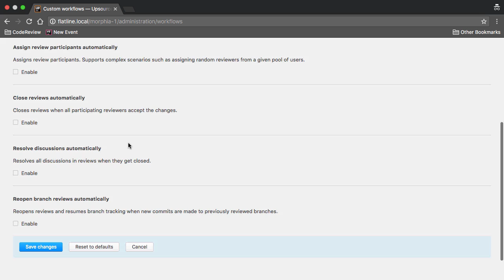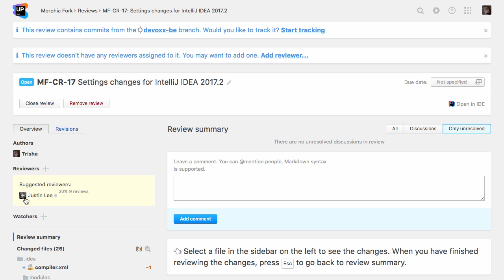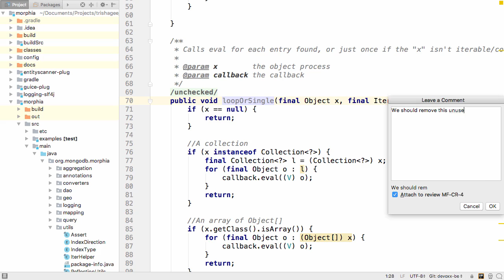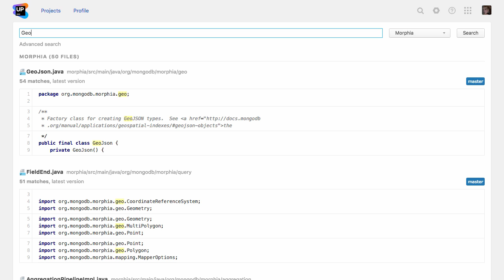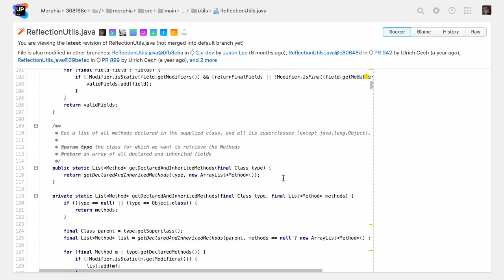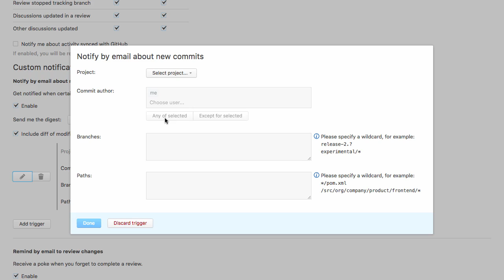Upsource Overview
Upsource is a powerful tool for teams wishing to improve their code, projects and processes. It serves as a polyglot code review tool, a source of data-driven project analytics, an intelligent repository browser and a team collaboration center. Upsource boasts in-depth knowledge of Java, PHP, JavaScript, Python, and Kotlin to increase the efficiency of code reviews. It continuously analyzes the repository activity providing a valuable insight into potential design problems and project risks. On top of that Upsource makes team collaboration easy and enjoyable.